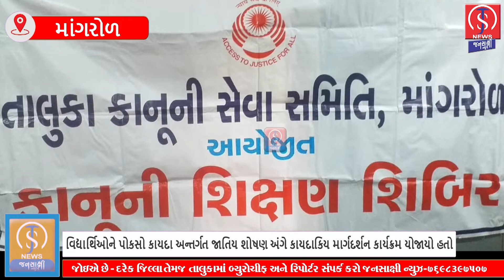વાંકલ હાઈસ્કૂલમાં નેશનલ લીગલ સર્વિસ ડે નિમિતે કાયદા અંગે કાનુની જાગૃતિ કાર્યક્રમ યોજાયો.